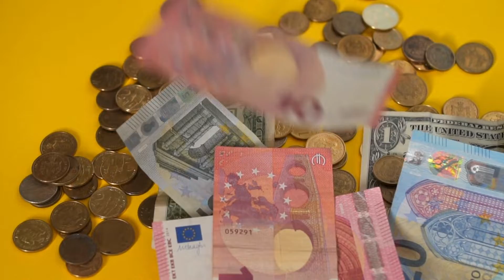दुनिया का सबसे अमीर आदमी जिसकी कंजूसी के किस्से मशहूर हुए